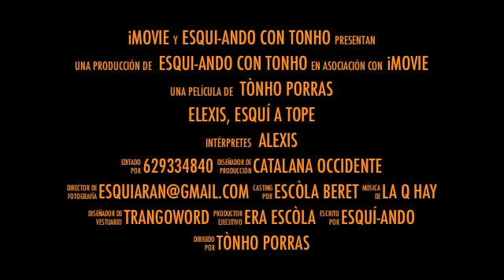Alexis en Beret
Tònho Porras, Profesor de Esquí
Miembro de la Escuela de Esquí de Baqueira-Beret, "Era Escola". Más de veinte años de profesión.
Clases de esquí alpino y fondo, salidas con raquetas de nieve.
A todos los niveles y para todas las edades, particulares o en grupo. También en francés y portugués. Clases apoyadas con fotografías o vídeos para los que hagan más de dos días. Las clases las inicio en Beret. Aprenderás, seguro.